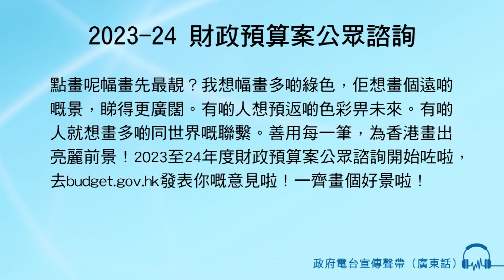2023-24 財政預算案公眾諮詢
男旁白：點畫呢幅畫先最靚？
我想幅畫多啲綠色，佢想畫個遠啲嘅景，睇得更廣闊。
有啲人想預返啲色彩畀未來。
有啲人就想畫多啲同世界嘅聯繫。
善用每一筆，為香港畫出亮麗前景！
2023至24年度財政預算案公眾諮詢開始咗啦，去budget.gov.hk 發表你嘅意見啦！
一齊畫個好景啦！